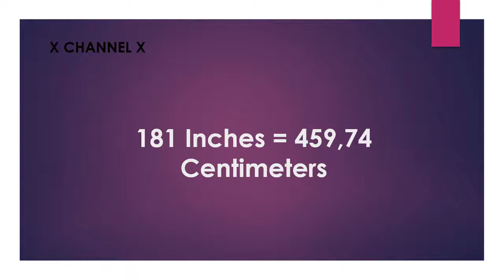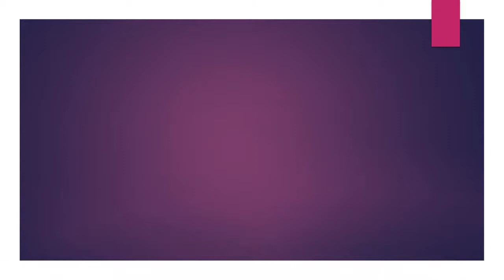181 Inches to Centimeters